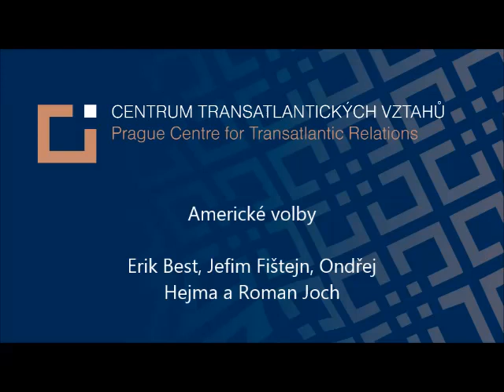Americké volby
Centrum transatlantických vztahů vysoké školy CEVRO Institut (PCTR) uspořádalo 9. listopadu veřejnou diskusi na téma „Americké volby“ za účasti vydavatele bulletinu Fleet Sheet Erika Besta, publicisty Jefima Fištejna, hudebníka a novináře Ondřeje Hejmy a ředitele Občanského institutu  Romana Jocha. Debatu zahájil a moderoval ředitel PCTR Alexandr Vondra.

Poděkování za podporu patří partnerům akce New Direction a Občanskému institutu.